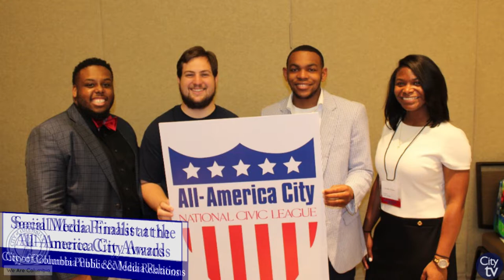City View: A Close-Up View of the City of Columbia